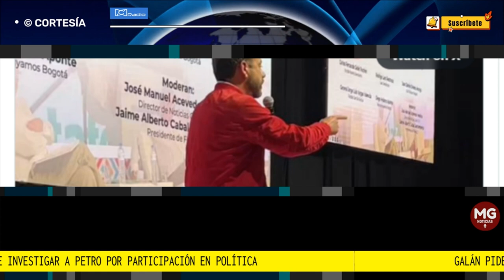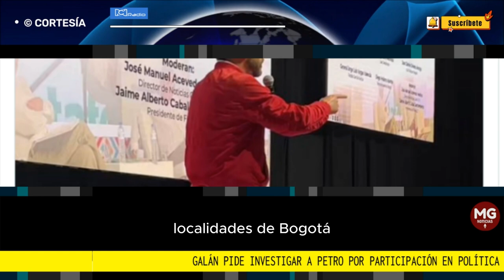ATENCIÓN 🔴 GALÁN PIDE INVESTIGAR A PETRO POR PARTICIPACIÓN EN POLÍTICA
Finalmente, Carlos Fernando Galán cuestionó al Gobierno por realizar las mismas acciones que criticaban cuando era partido de oposición.

"No podemos permitir que este Gobierno haga lo mismo que denunciaba que hacían otros gobiernos cuando estaba en la oposición", concluyó.

FUENTE RCN RADIO